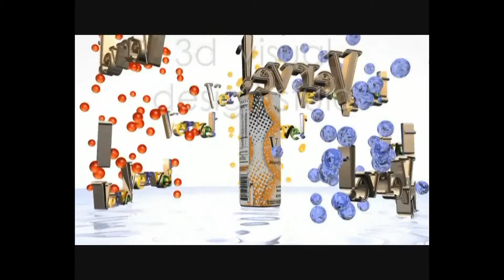DEMOREEL LOGOS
3D Visual Design Studio